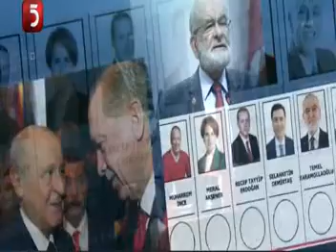TV5 Cihangir İslam. Tartışma proğramı.03/12/2018